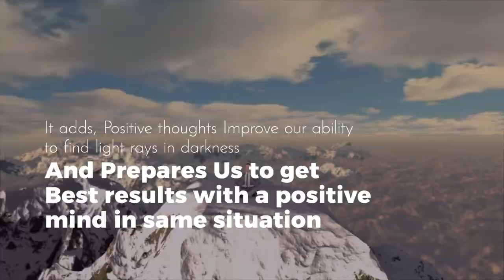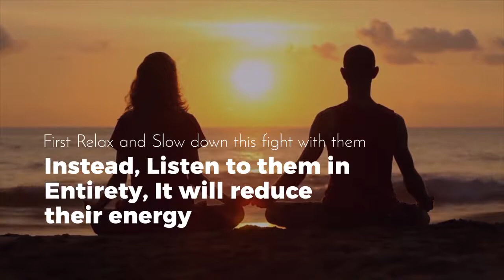Power of Positive Thinking Book Review by Norman Vincent Peale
Power of Positive Thinking Book Review , Norman Vincent Peale

Power of Positive Thinking by Norman Vincent Peale - Book Review - Video Clips is a book for self help on developing an attitude which works best for you.

Power of positive thinking which inspires us to development of a positive outlook for finding opportunities and making the best use of it. Here is a small Book Summary , Read book for complete understanding.